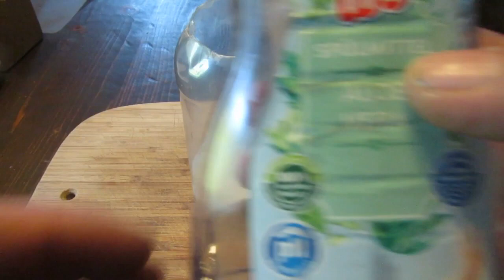How to Make a Homemade Fly Trap Plastic bottle fly trap Make a DIY flytrap in 1 minute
How to Make a Simple DIY Fly Trap. Free DIY fly trap simple and effective. Make your own flytrap out of a plastic bottle. Make a Homemade Fly Trap. Easy and fast. How to Make a Homemade Fly Trap. Make a flytrap in 1 minute. Greetings Alex. Step-by-step instructions. Cut a water or soda bottle, making the bottom half slightly taller than the top. Fill the bottom with water. Stick the top half upside down in the bottom, so it looks like a funnel. To hang your trap, punch two holes at the top of the bottle. make a flytrap out of a plastic bottle. How to Make a Fly Trap From an Empty Soda Bottle. How to Make a Homemade Fly Trap with a Regular Plastic Bottle, Make a Homemade Fly Trap. Have some pesky flies in your kitchen that you cannot seem to get rid of? In this project you will build your own simple fly trap from a plastic bottle. Get ready to get rid of those flies! Materials: Plastic bottle, Utility knife or scissors, Sugary liquid like honey, corn syrup, juice, beer etc., Tape. You will need to find an area with some flies to do this project. Common houseflies and fruit flies tend to congregate around rotting food and garbage cans, so your kitchen might be a good place. Be careful, try not to do the project outside, where you might catch beneficial insects like bees. Partially fill the bottom of the bottle with your sweet liquid. Remove the cap, flip the top of the bottle upside down, and insert it into the bottom of the bottle. Optionally, tape around the edge to seal the two pieces together. This will make it more difficult for smaller insects like fruit flies to escape through any gaps. However, it will also make it more difficult to empty and clean out your trap. Let your fly trap sit for a few days in an area where you see a lot of flies. Check on it each day to see how many flies you catch! If your trap does not seem to be working, rinse it out and try using a different liquid as bait. You can also use solid food, like rotting fruit or meat, but you will need to add some water so the flies drown. Flies will lay eggs in rotting food, so if you see maggots, get rid of them before you wind up with more flies! Cleanup, You can remove the top, empty, rinse, and reuse your fly trap! If you are done using it, throw the contents in the trash, then wash and recycle the plastic bottle. What Happened? Flies are attracted to the sweet scent of the bait in your trap. The funnel shape made by inverting the top of the bottle makes it easy for the flies to crawl down into the trap, but difficult for them to fly back out. If they try to fly away, they will get stuck against the edges of the bottle. The flies will try to feed on the sweet liquid, but flies are not good swimmers, they will eventually get stuck and drown. Digging Deeper, You might wonder how flies seem to magically appear out of nowhere. Despite being so tiny, flies have an excellent sense of smell. Just like you might follow the scent of fresh cookies baking in the oven into the kitchen, flies will follow the scents of sugary liquids or rotting foods to the source. They will even notice the smells from outside, and sneak into your house through tiny gaps and cracks to get to the food. The act of using your sense of smell to navigate is called chemotaxis. In this project, the flies followed the smell all the way into your fly trap, and then could not get back out. Depending on where you live, the time of year, and the type of bait you used, you might have caught different species of flies. Houseflies and fruit flies are typically the most common. Humans generally consider flies pests, and they can spread disease since they also feed on animal feces. However, flies are very important for the environment. They help decompose organic matter in nature, and provide a food source for many different predators. So while it is OK to get rid of those pesky flies in your kitchen, we do not want to get rid of all the flies! Fruit Fly trap, DIY Fruit Fly Trap. DIY Fly trap from a plastic bottle. How to Make a DIY Fly Trap, DIY FLY Trap to Get Rid of Flies and Fruit Fly. diy fly trap plastic water bottle, DIY Fly trap from a plastic bottle. How to Get Rid of Fruit Flies. How To Make A Fly Trap With A Water Bottle, Fly trap from a plastic bottle.